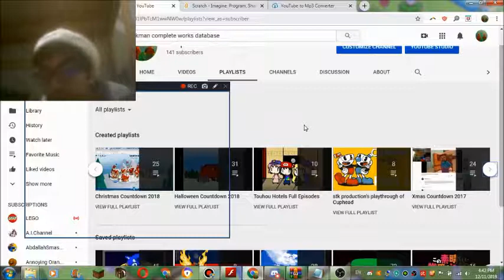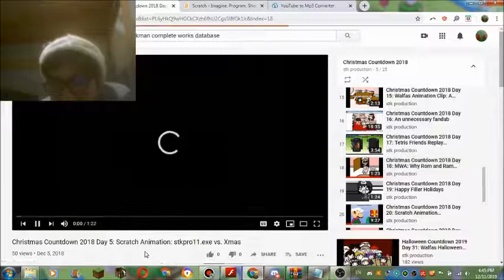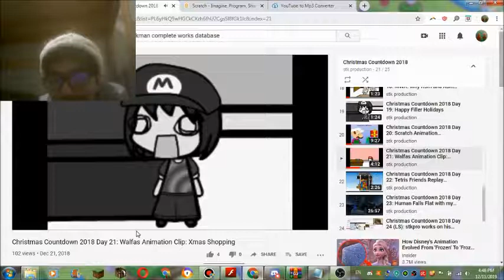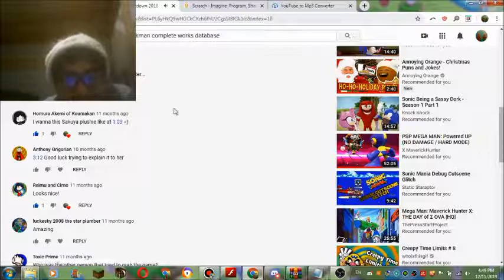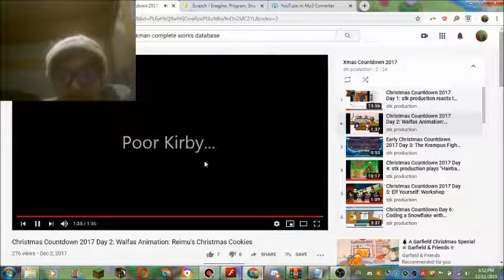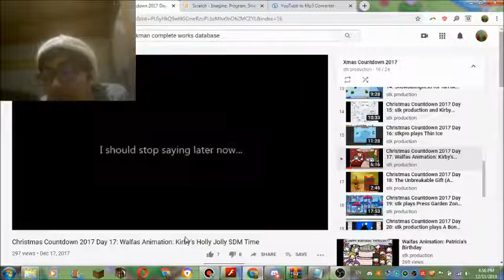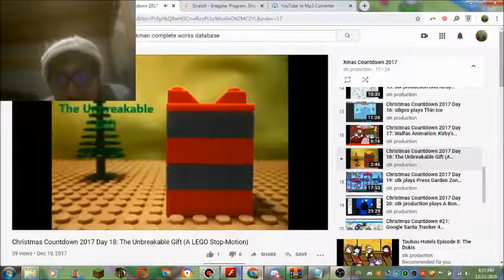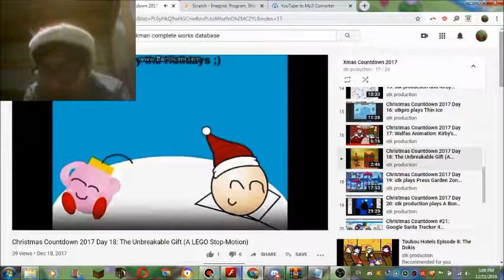Christmas Countdown 2019 Day 12: stkpro's previous CC reaction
Because it's a "tradition" (Notice it's not really a tradition. I'm just saying it like it's like it or something)

Just because Logic and Stuff

Ho Ho Hope y'all enjoyed ;)

and stkpro is out of ideas of what to do